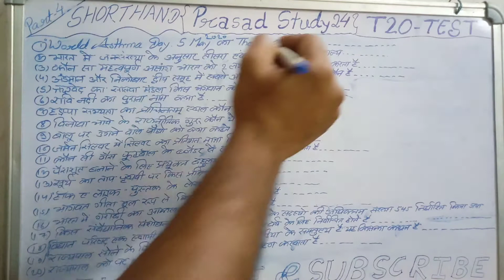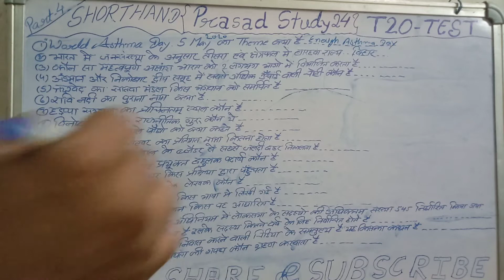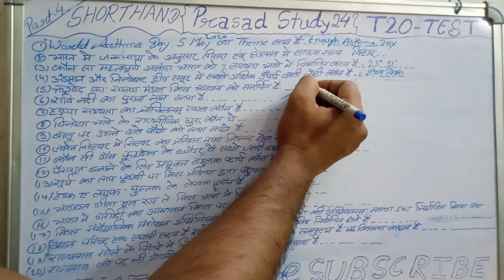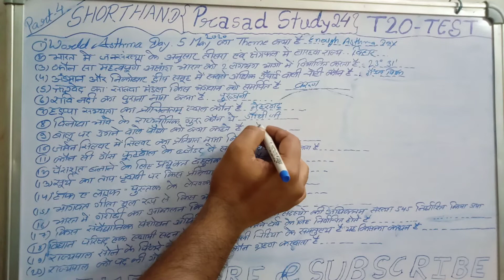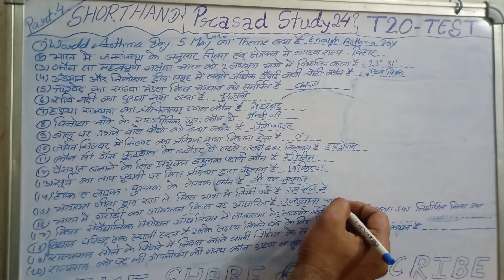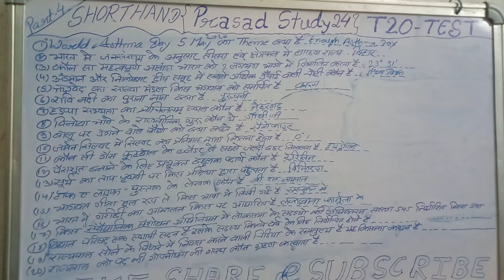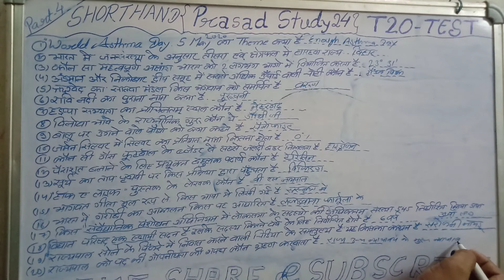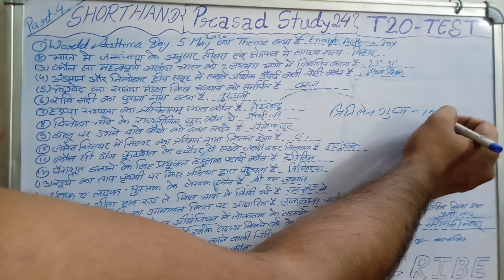GK T20 TEST SERIES BY PRASAD STUDY24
GK MOST IMPORTANT QUESTION TEST T20 SERIES